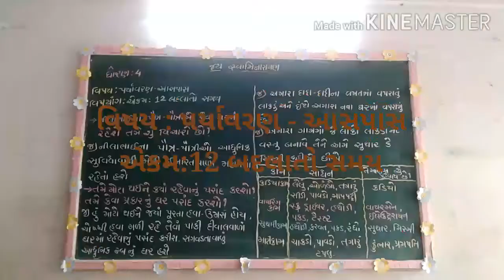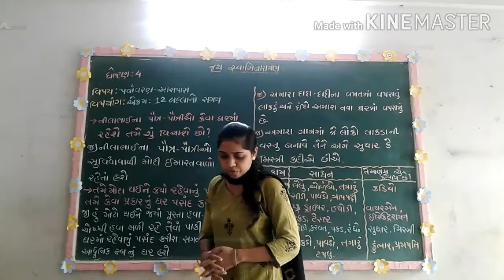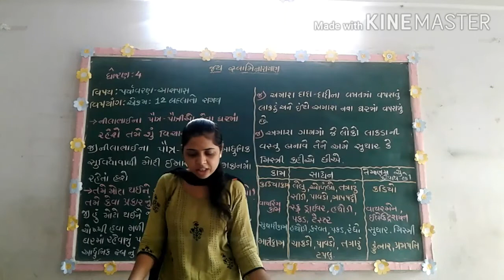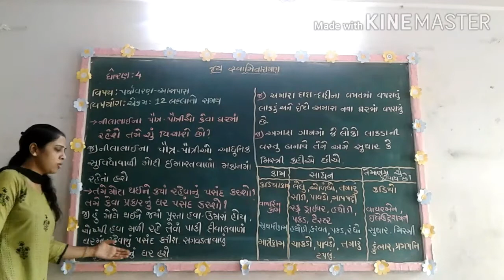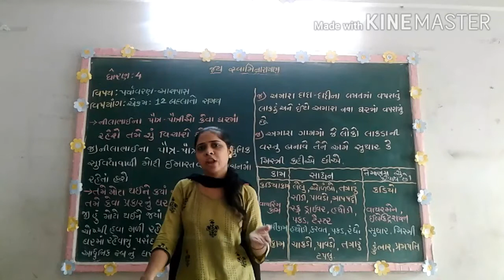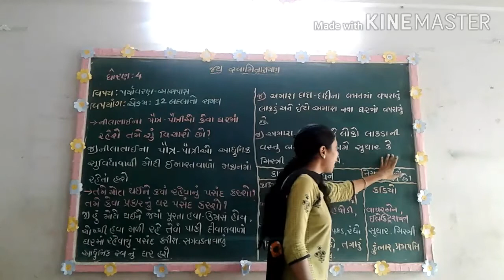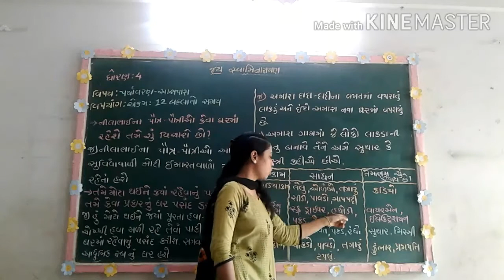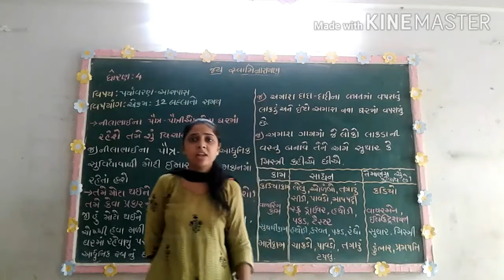ધોરણ :4// વિષય :પર્યાવરણ -આસપાસ //એકમ :12 બદલાતો સમય